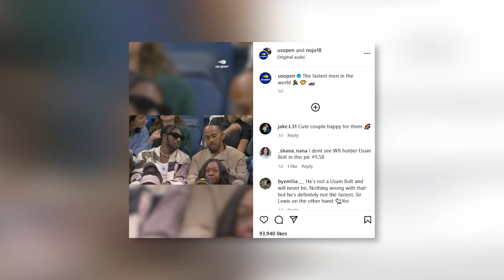BREAKING: Noah Lyhes Makes EXCITING Career Announcement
Did you catch Noah Lyles' epic performance at the Olympics? He just became the fastest man in the world, clocking an unbelievable 9.79 seconds in the 100 meters! This historic win is the first U.S. gold in this event since 2004, and Lyles did it in the most dramatic fashion. Can you believe he took the lead in the final meters? What do you think this means for his future in sprinting?